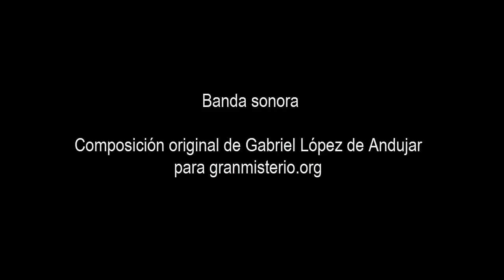Ronda de preguntas a VM Edición 2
Saludos buscadores del misterio, esta vez abrimos una segunda edición de "Ronda de preguntas a VM" del cual podéis preguntarnos cualquier cosa en los comentarios de este video. Os responderemos con otro video el día 21-10-13.